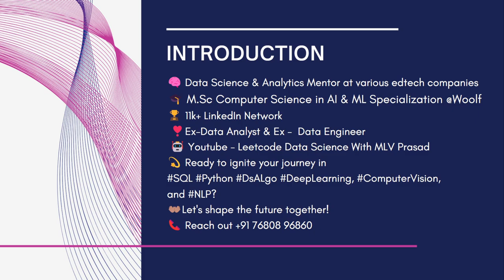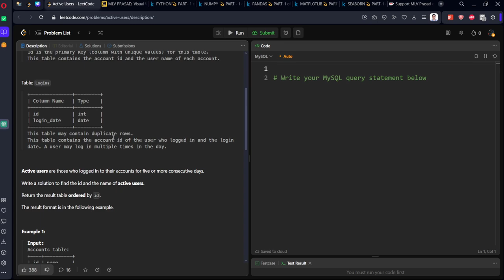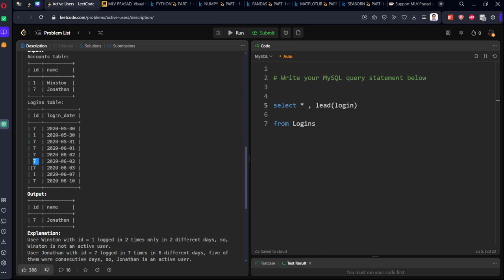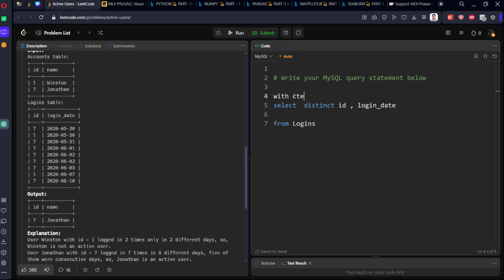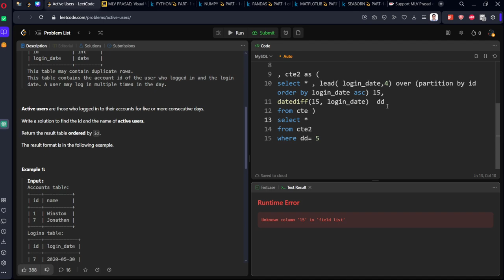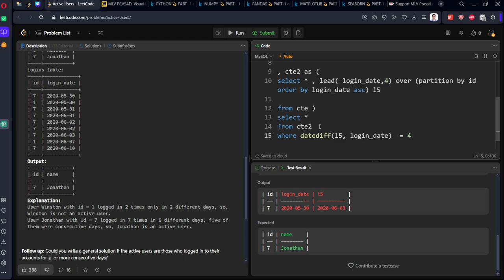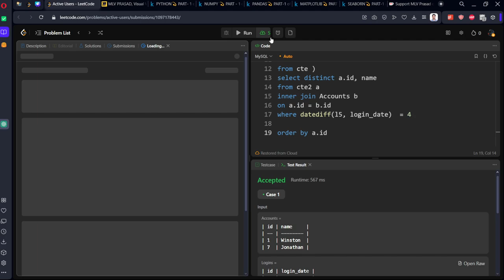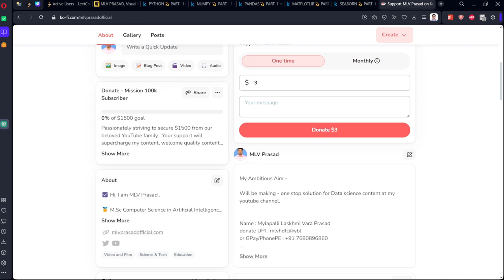MLV Prasad - LeetCode SQL [ MEDIUM ] | Active Users | " 1454 "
🔗 Connect with MLV PRASAD:

industry?

🎓 Academic Pursuit:

field.